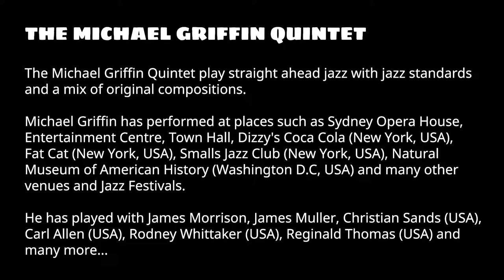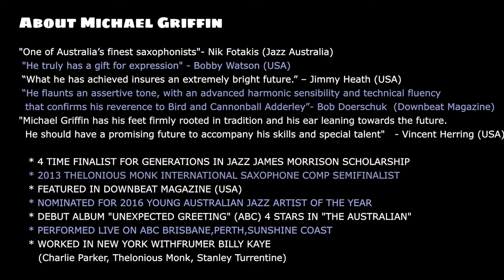'Obsession' - The Michael Griffin Quartet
Michael Griffin Quartet - 'Obsession'
(written by Michael Griffin)

Michael Griffin - alto saxophone
with special guest: Dale Barlow - tenor sax
...also featuring:
Tom Avgenicos - trumpet | Aaron Blakey - piano | Tom Botting - bass | Tim Geldens - percussion
Video and Audio - Frank Crews Photography